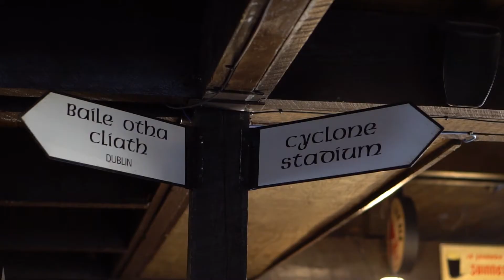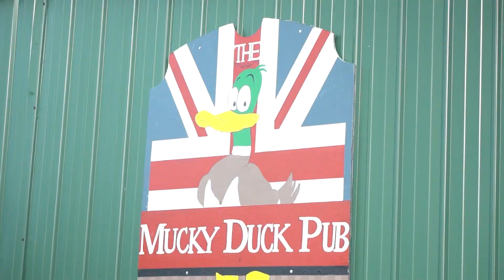St. Patricks Day Pubs and Restaurants in Ames, Iowa!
Are you big on celebrating St. Patrick's day? What do you like the best about this day? The food? The pubs? We tour two of the best places in Ames to celebrate St. Patrick's Day!